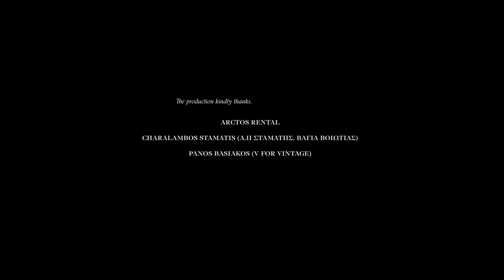THORN (L'ÉPINE)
(Français)
Dans une station-service isolée au cœur de l’hiver, un lieu où le temps s’arrête, trois étrangers se croisent et remodèlent le temps à leur manière.
Un voyage audiovisuel qui explore l’hypersensibilité comme une épine dans un corps.

(Anglais)
In a remote gas station in the heart of winter, a place where time stands still, three strangers cross paths and reshape time in their own way.
An audiovisual journey that explores hypersensitivity like a thorn in a body.

By an original idea of Cie KH

Performers - Karim Khouader, Jerson Diasonama, Petros Nikolidis

director - ALEXANDER STAMATIADIS
co-produced by ARCTOS FILMS
choreographer & artistic director - KARIM KHOUADER
director of photography - DIMITRIS LAMBRIDIS
set designer & stylist - DIMITRA BARBARA STAVROPOULOU
prod. manager - IO PAPADATOU
mua - ELENA STAVROPOULOU
ac 1 - ELISAVET KYNIGOPOULOU
ac 2- DIMITRIS SPILIOTIS
steadicam - NIKOS TZAVARAS
steadicam assistant - LOUKAS KONTOFRIOS
prod. assistant - SPYROS DAFNIS
set photographer - GIANNIS ANDROULAKIS
rental house - ARCTOS FILMS
editor - NICOLA POWELL
visual effects - CONSTANTINE MELLOS
colorist - MANTHOS SARDIS
sound recordist & designer - PAUL KOUTSELOS
original music composed & produced by ERMIS
traditional string instruments by EVRIPIDIS NIKOLIDIS
mix by GIORGOS CHATZIANTONIS
Official Selection
Aesthetica Short Film Festival
Pöff Shorts
Director's Notes
InShadow Screendance Festival
South London Screendance
Cinema on the Washing Line (LISBON)
Oslo Film Festival